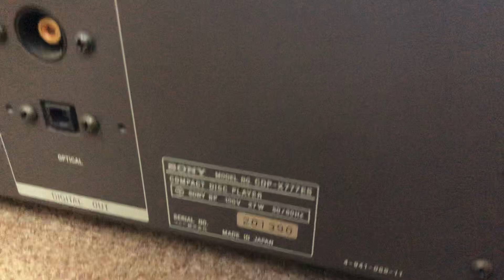Ruột gan quá khủng của đầu CD SONY X777ES